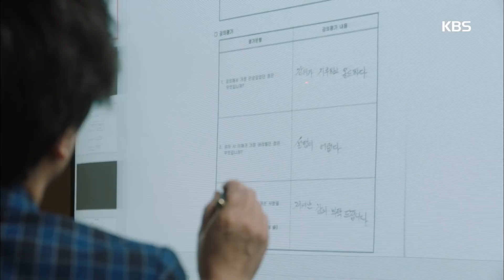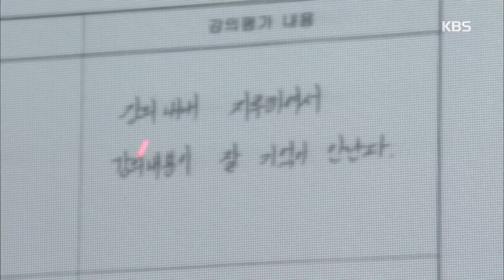추리의 여왕 시즌2 - 김현숙, 돌+I 김민상 강의 들으며 ‘헛웃음’. 20180315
김현숙, 돌+I 김민상 강의 들으며 ‘헛웃음’

KBS2 TV 추리의 여왕 시즌2｜매주 수, 목요일 오후 10시에 방송됩니다.